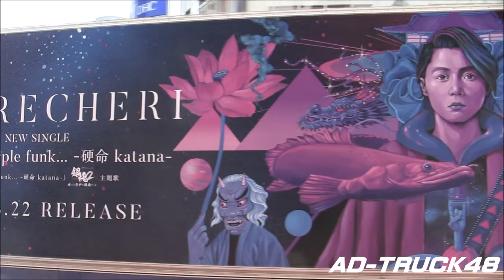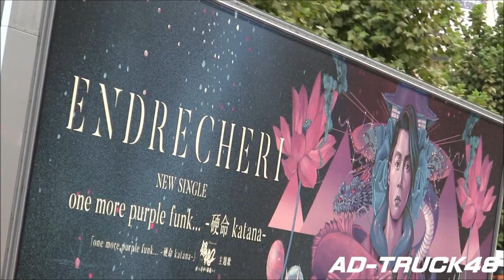堂本剛 プロジェクト ENDRECHERI / "one more purple funk... -硬命 katana- " の宣伝トラック＠渋谷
渋谷を走行する、dTVオリジナルドラマ『銀魂2 –世にも奇妙な銀魂ちゃん-』　堂本剛 プロジェクト「ENDRECHERI」の歌う主題歌「one more purple funk... -硬命 katana-」 の宣伝トラック。